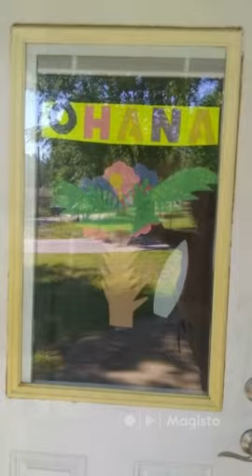Lake of the Ozarks Developmental Center ISL’s come together with window art! OHANA!